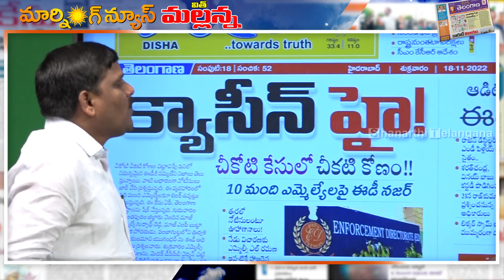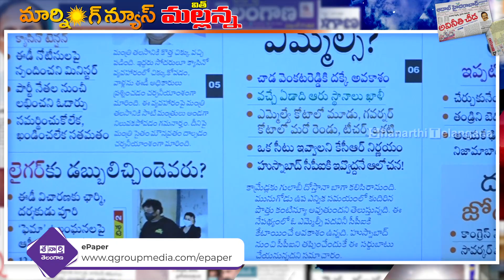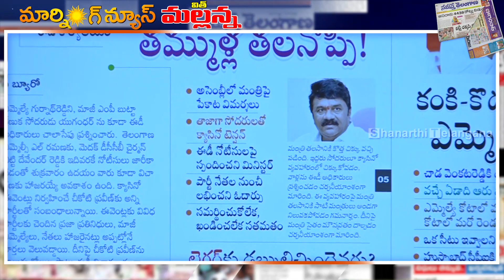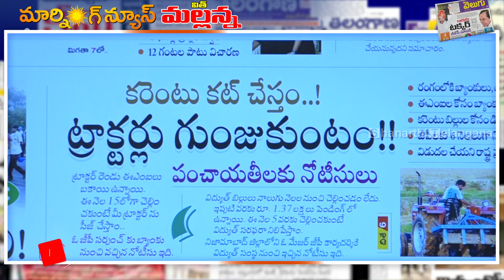Morning News Updates : DISHA E Paper Highlights 18-11-2022 | Mallanna | News Headlines – QNEWS